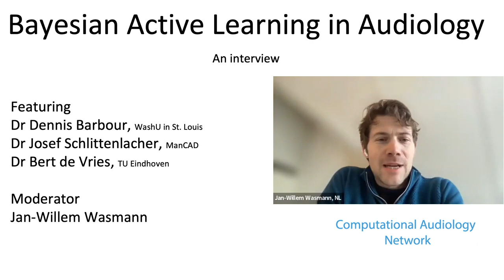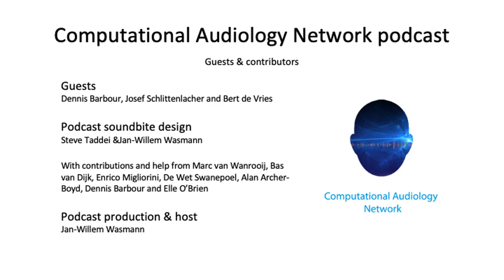Computational Audiology Network Podcast episode 1: Bayesian Active Learning in Audiology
Here we discuss with Josef Schlittenlacher (ManCAD), Bert de Vries (TUe) and Dennis Barbour (WashU st. Louis) the potential of Bayesian active learning in audiology, in medicine, and beyond.

Quotes from the interview:
Dennis: 'No Bayesianists are born, they are all converted' (origin unknown)
Josef: The audiogram is the ideal testbed for Bayesian active learning.'
Bert's favorite quote: “Everything is the way it is because it got that way” (D'Arcy Wentworth Thompson, 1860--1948)

 The later quote reflects on the idea that everything evolved to where it is now. It’s not a quote from the Free Energy Principle but it has everything to do with it. The hearing system evolved to where it is now. To design proper hearing aid algorithms, we should not focus on the best algorithm but rather on an adaptation process that converges to better algorithms than before.

- Digital Approaches to Automated and Machine Learning Assessments of Hearing: Scoping Review,